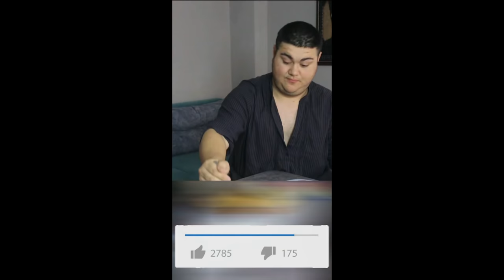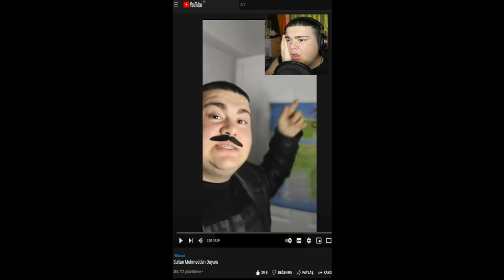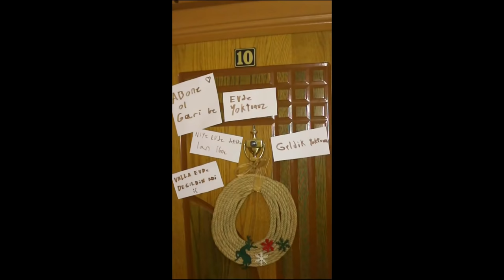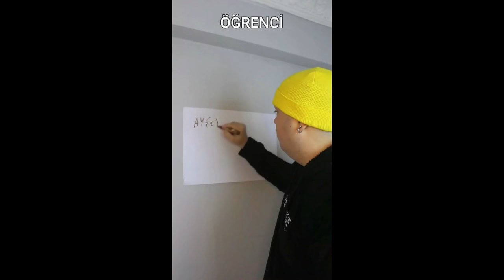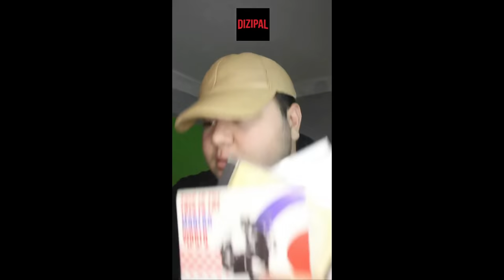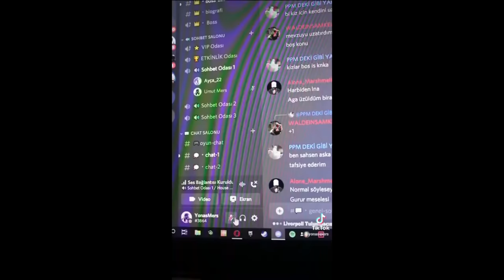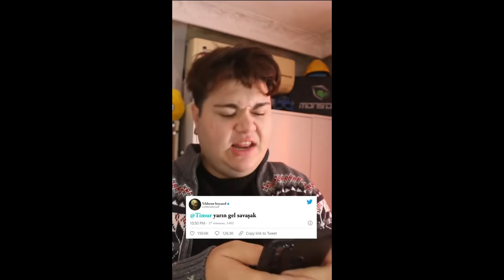Yonas Hoca ile Sahura Doğru | Ramazan Özel Derleme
🍀 Selam arkadaşlar, ben Yonas Mers! 🖐 Skeçler, Parodiler ve Eğlence videolarıyla dolu kanalımda tek amacım, sizlere samimiyet ve eğlence sunabilmek. ✌🥰

Bu video’da ürün yerleştirmesi bulunmamaktadır.